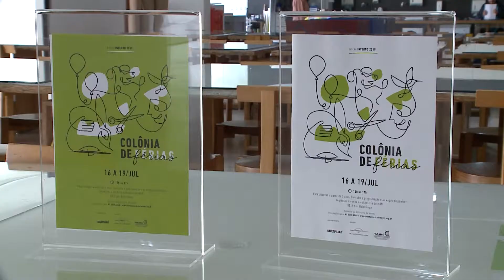Colônia de Férias MON | (11/07/2019)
O Museu Oscar Niemeyer (MON) convida o público infantil e suas famílias para participarem de sua Colônia de Férias, entre 16 e 19 de julho, sempre das 13h às 17h. A novidade é que neste ano haverá núcleos de atividades em vários espaços do museu com muitas oficinas e brincadeiras.